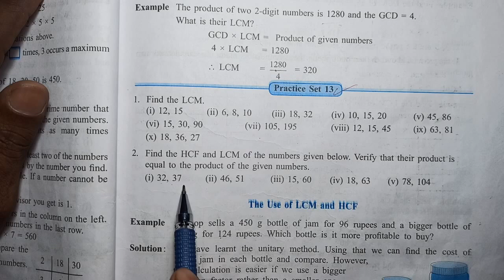7th Math | HCF and LCM | Practice Set 13 | Question No. (2)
Hi,
     In this video, class 7th math, chapter HCF and LCM, Practice set 13,Q. No.(2),
has been solved . I hope it should be helpful to you during study time.Explained in Marathi language.

 product of hcf and lcm.

Some Useful videos for class 7th mathematics.